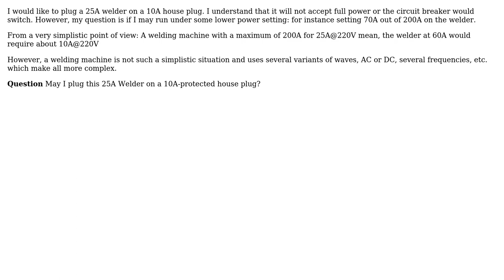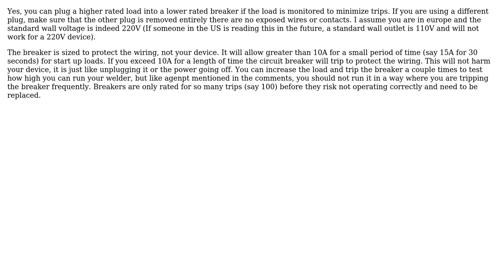Engineering: Plugging a 25A device (Welder) on 10A house plug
With thanks & praise to God, and with thanks to the many people who have made this project possible! | Content (except music & images) licensed under CC BY-SA | Music | Images & others | With thanks to user ericnutsch user Adrian Maire and the Stack Exchange Network Trademarks are property of their respective owners. You are responsible for your own actions.